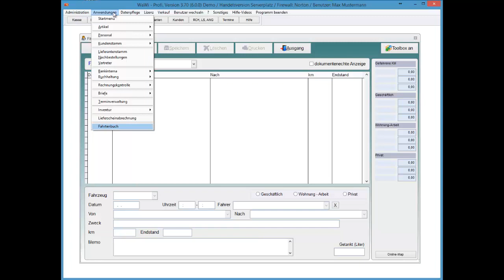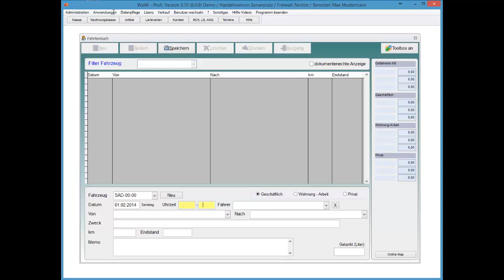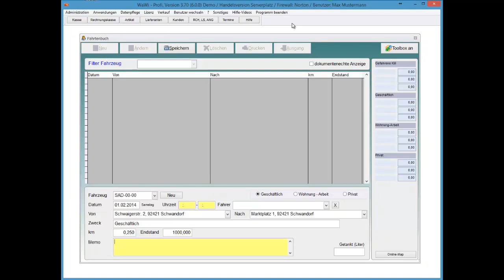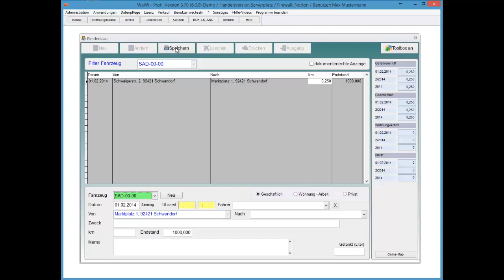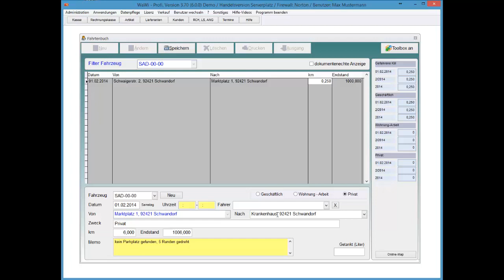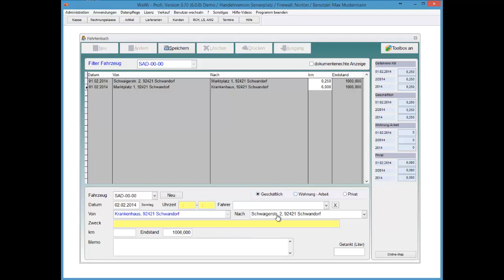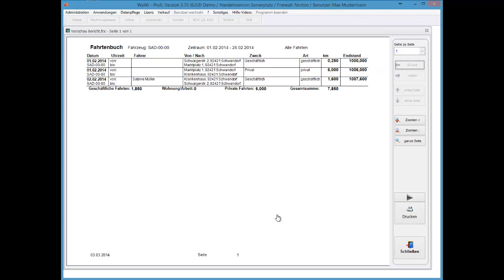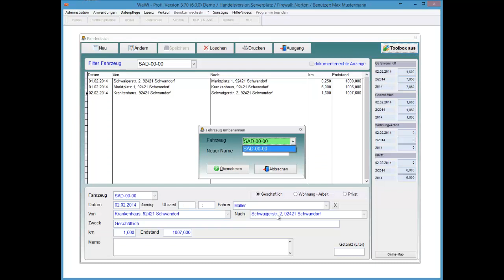WaWi-Profi 3.x, Fahrtenbuch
Fahrtenbuch verwenden